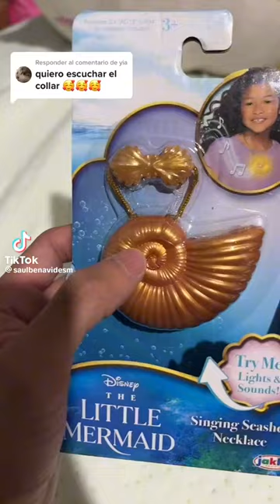the little mermaid 2023 singing seashell necklace is out🐚